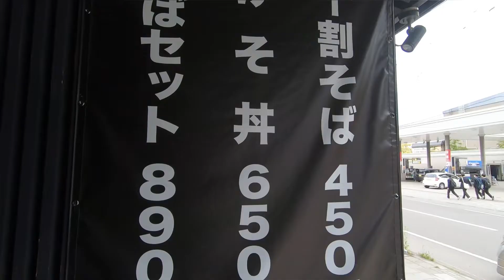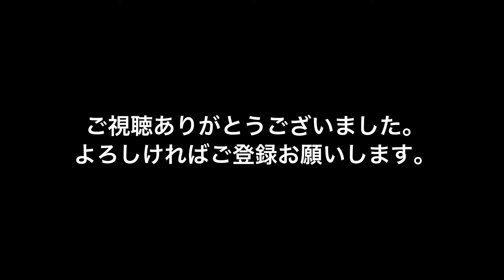メシ探007 小樽 十割蕎麦 北勝庵 ゲソ天丼好き！ Hokushoan a soba noodle restaurant in Otaru.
運河付近で安く昼食をすませたい時はコチラも選択肢にはいるかな。もり蕎麦450円から、セットでも1000円前後。観光地価格と異なる値段設定がうれしい。値段を考えると充分なクオリティです。

this soba noodle restaurant near canal is good.
it has low plice menu.